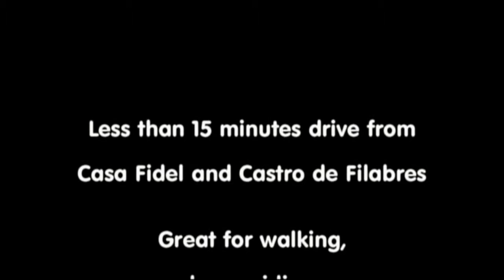cyc372 Compilation Video of Castro De Filabres, the Desert of Tabernas and Cabo de Gata